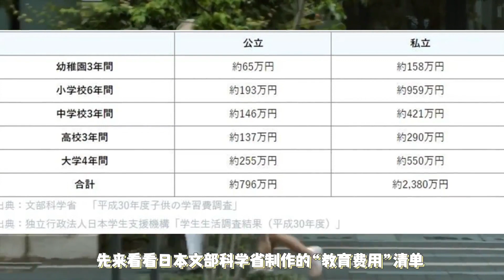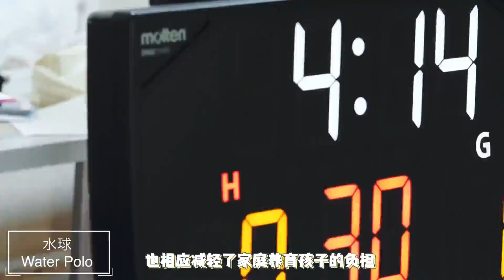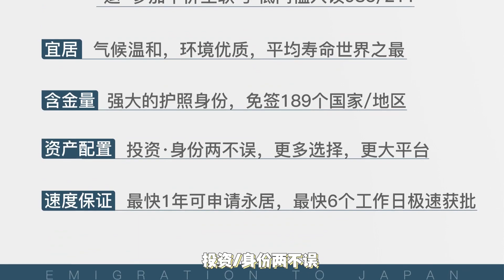日本人出生到大学毕业共花费多少钱？ 中日美教育投入比较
欢迎咨询！